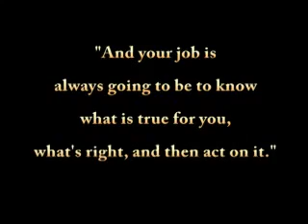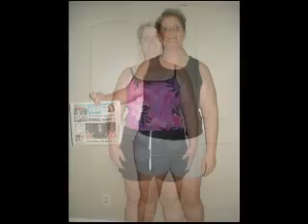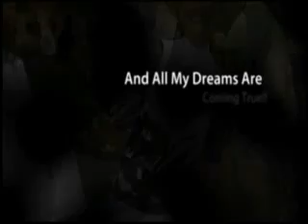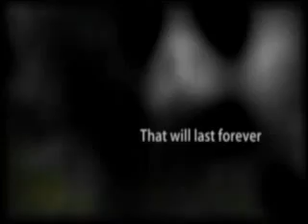Jill Birth's Transformation Video